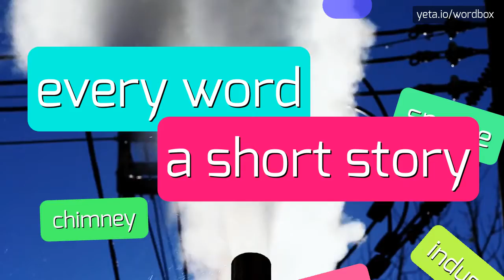INPC - HOW TO PRONOUNCE IT!?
Watch how to say and pronounce "inpc"!